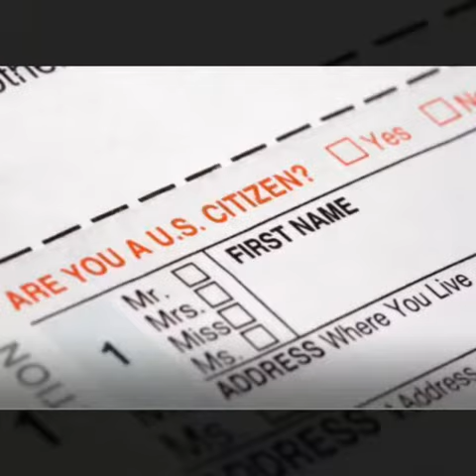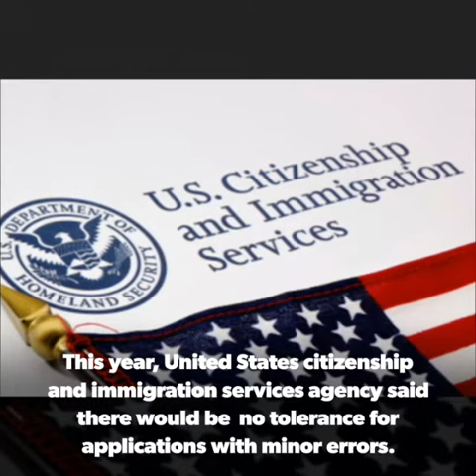US opens up H-1B visa for upcoming fiscal year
The US is accepting H-1B visa applications for foreign workers for the next fiscal year beginning in October. The H-1B visa is considered one of the most sought-after visas for Indian professionals. 65,000 visas are issued each fiscal year.

The H-1B visa is issued for three to six years for foreign workers, and applications have gotten harder because the quota has been slashed over the years.

Analysts found that the crackdown on these visas has hurt the US economy by making smaller companies lose out, and no significant increase in tech employment in the US because of a lack of competition from foreigners.

This year, the United States Citizenship and Immigration Services agency said there would be no tolerance for applications with minor errors. Under these circumstances, the Indian IT industry could take a hit